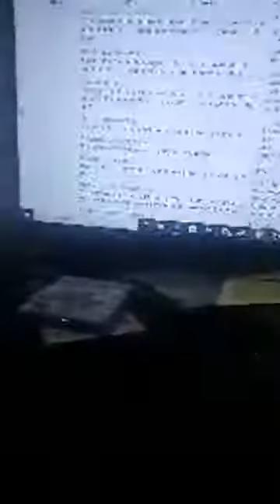Prophetic Prayer: The Refreshing of the Lord is here. The Fulness of Joy.